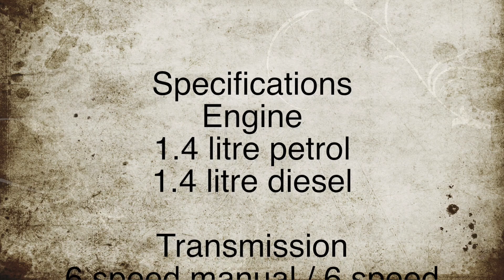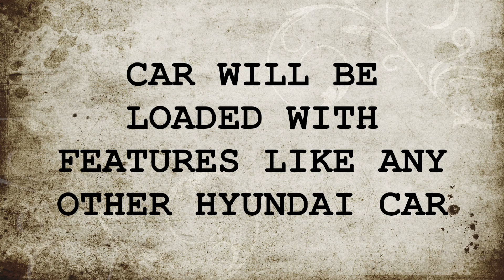2018 Upcoming Hyundai 7 Seater Hexa Space will Take on Maruti Ertiga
Top Best Car Perfume: